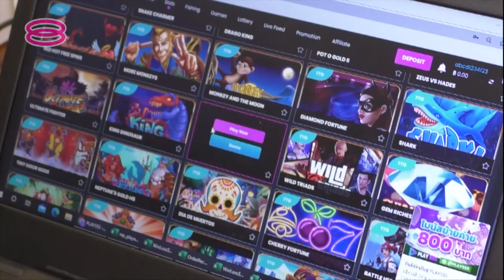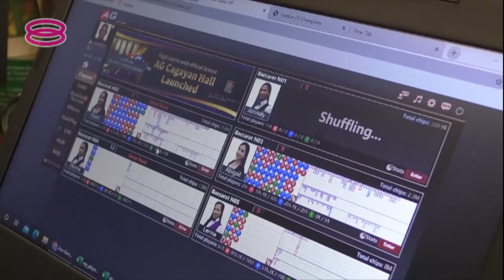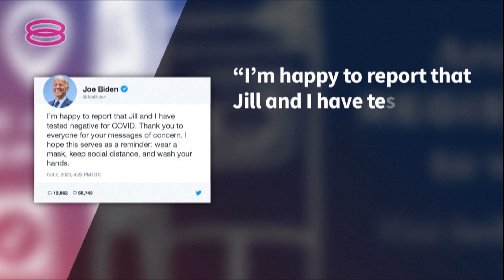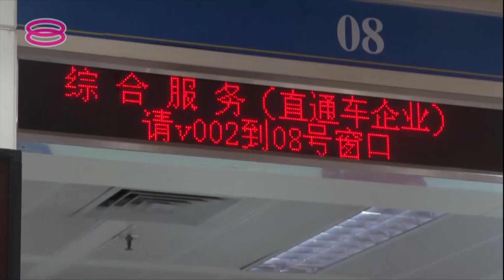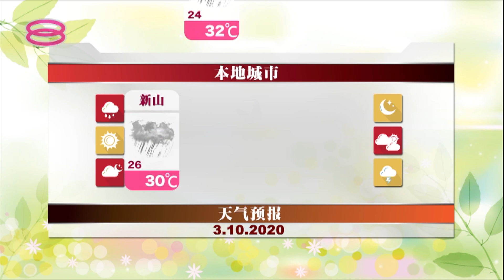Mid Day Mandarin News (2020) | Sat, Oct 3